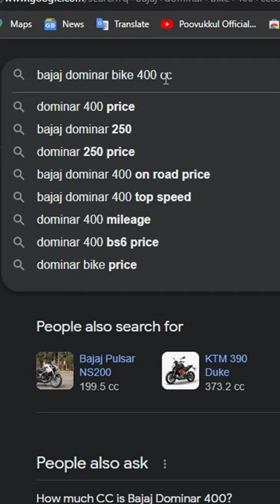behance portfolio share all website tutorial